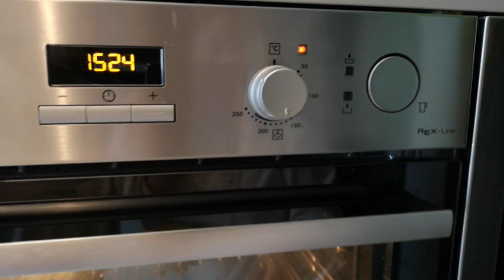Baking Italian Tart with Pastry Cream | Pie Crust | Crostata con Crema Pasticcera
Ingredients:

250 g      flour
100 g      sugar
150 g      butter
  80 g      eggyolk
  20 g      honey
     1 g      salt
     1 tsp   vanilla
 1/2 tsp   lemon/orange zest

Filling: Italian Pastry Cream

250 g         milk
  40 g         eggyolk
  20 g         cornstarch
  60 g         sugar
1/2 tsp      lemon/orange zest
    1 tsp      vanilla
Lemon/Orange peel